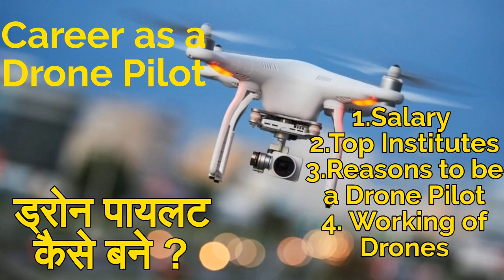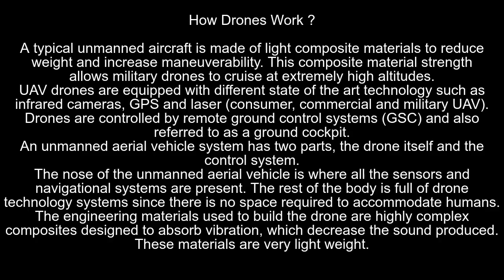Career As A Drone Pilot | UAV Operators Salaries | How Drone Works ?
Recommended books and drones on Amazon USA
Recommended books and drones on Amazon UK

Drone Pilot Jobs.  Drone Related Careers.  UAV Operator Salaries.

In this video I explore the opportunities that have emerged for drone pilots and anyone else looking for a career in the world of unmanned aviation.
When it comes to flying drones, there are a few important steps you should take before calling yourself a drone pilot. Listen up!

drone,drone camera,drone kaise banaye,drone video,drones drones,drones in india,
a drones fate astral chain,
drone banane ka tarika,
drones below 2000,
drone banana,
drones below 5000,
drones below 500,
drone banane ka saman,
drones below 3000,
drones business,
cello drones b,
cello drone b flat,
drones con camara,
drones cheap,
drone camera price,
drones crashing,
drone camera video,
drone camera kaise banaye,
drone camera unboxing,
rc drones,
cello drones c,
c 130 vs drones,
j c drones,
c pas sorcier drones,
drone dji,
drone delivery,
drones drones videos,
drones documentary,
drones delivering packages,
drone diy,
drone d1,
d j i drones,
drones explained,
drone experiment,
drones expensive,
drone exhibition,
drone's eye view,
drones exploding,
drones emergency response,
drone easy,
bronis de drones,
drones bons e baratos,
cello drones e,
drones e drones,
drones e drones curitiba,
drones profissionais e baratos,
drones bom e barato 2020,
drones bons e baratos 2020,
drones for agriculture,
drones flying,
drones for beginners,
drones for photography,
drones for sale,
drones fails,
drone fight,
drones from aliexpress,
cello drones f,
drones dropped from f 18,
f 35 with drones,
drone game,
drone ghost prank,
drones guns of boom,
drone ghost,
drone gadgets,
drone gun,
drones gps,
cello drones g,
drones g,
drone helicopter,
drones hitting planes,
drone how to make,
drone homemade,
drones hitting people,
drone hindi,
drones hacking drones,
drones helping firefighters,
drones in hindi,
drones in amazon,
drones in tamil,
drones in hyderabad,
drones in flipkart,
i hate drones,
drones john oliver,
drones jobs,
drone jahaj,
drone jaimala,
drone jjrc,
drone jammer,
drone jet,
drone jaipur,
drone kaise banate hain,
drone ka remote kaise banaye,
drone kaise banaen,
drone kaise udta hai,
drone kaise banta hai,
drone kit,
drone kitne ka aata hai,
k rino thought drones,
drones 4k,
drones light show,
drones like dji phantom,
drones lifting people,
drones live,
drones lifting a truck,
drones like dji,
drones last week tonight,
drone low price,
l.a. drones band,
l'attaque des drones bande annonce,
drones movie,
drone making,
drones muse,
drones market,
drones military,
drones meaning,
drone motor price,
drones news,
drones new technology,
drones near planes,
drones new year,
drones night drive,
drones novaa,
drones noise,
drones night show,
drones on amazon,
drones on amazon under 1000,
drones of indian army,
drones on amazon india,
drones of india,
drone online,
drone on Flipkart
o futuro dos drones,
drones o avionics,
q 500 drone,
drones racing,
drones rate,
drones reviews,
drone remote control,,
v shaped drone,
drones with cameras,
drones working,
drone without camera,
drone x pro,
drone x pro with hd camera wifi fpv gps 3 batteries rc quadcopter,
drone x pro price,
drone x pro unboxing,
drone x,
drone x pro with hd camera wifi fpv gps rc quadcopter,
drone x pro with hd camera,
drone x pro hindi,
x drones brasil,
tedx drone,
lewis hamilton x drones,
zero x drones,
x wing drones,
xcraft drones,
x class drones,
drones yuneec,
drone youtube,
drones you can ride,
drone yudh,
drone youtube channel,
drone yellow,
drone ypm,
drone yellow colour,
drones buenos y baratos,
drones de seguridad y vigilancia,
drones para video y fotografia,
drones para seguridad y vigilancia,
sabina y drones,
sapos y drones,
gatos y drones,
ovnis y drones,
drones zelda breath of the wild,
drones zipline,
drones zelda,
drones zanzibar,
corby drones zoom lite,
amazon drones zeppelin,
corby drones zoom one,
zipline drones rwanda,
drones 05,